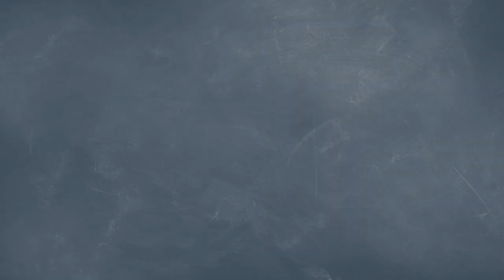Rescuing our Children, Part 1 - Alex Newman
Award-winning international journalist, educator, author, speaker, and president of Liberty Sentinel Media, Inc, Alex Newman, exposes the indoctrination, sexualization, and dumbing down of America’s children by government schools. You will not want to miss this inside look at the public education machine, from the co-author of the groundbreaking book, Crimes of the Educators: How Utopians Are Using Government Schools to Destroy America’s Children, which Alex wrote with Samuel Blumenfeld.

Recommended Resources:

Crimes of the Educators: How Utopians Are Using Government Schools to Destroy America’s Children, by Alex Newman and Samuel Blumenfeld

“Education: The Key to Saving Our Nation” with Alex Newman, on the Schoolhouse Rocked Podcast

“Fighting For Our Children” with Alex Newman, on the Schoolhouse Rocked Podcast